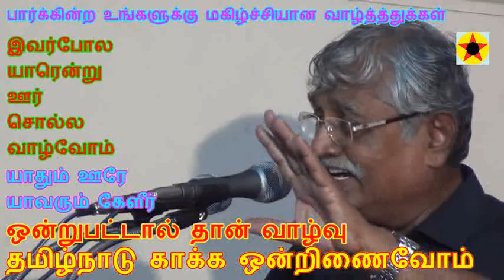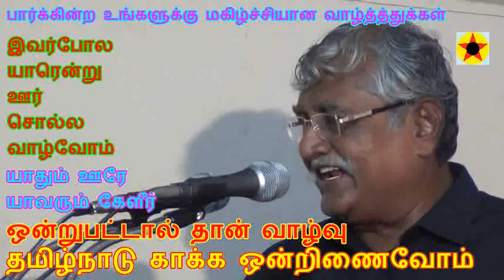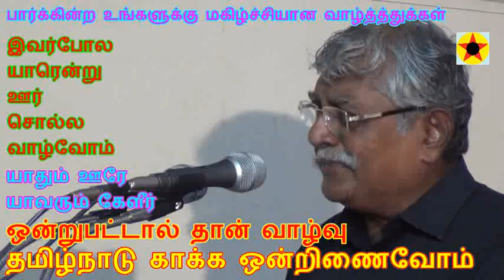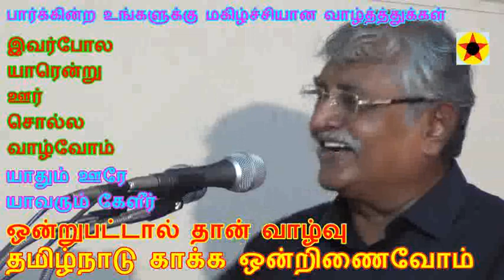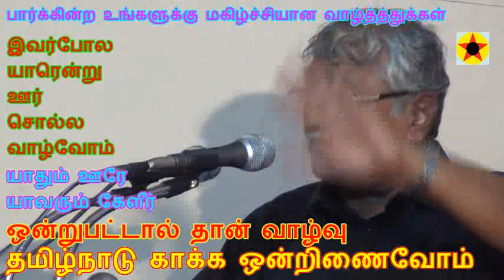ஆவணம் பேராசிரியர் சுப.வீரபாண்டியன் / RaJa Morning STAR 1685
பேராசிரியர் சுப.வீரபாண்டியன் அவர்களின் சிறப்புரை
" நீடு துயில் நீக்க " எனும் தலைப்பில்
சங்கமம் 15 வது ஆண்டுவிழா
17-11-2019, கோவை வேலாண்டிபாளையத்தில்